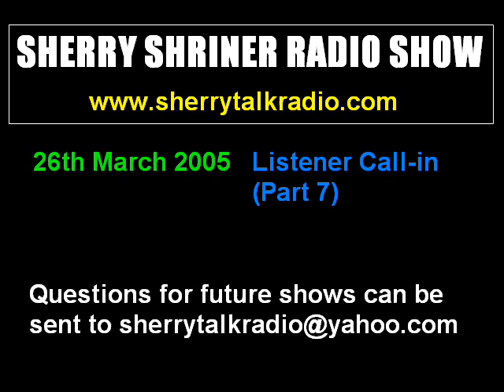26th March 2005 - Part 7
Sherrry Talk Radio
26th March 2005 - Part 7
Listener Call-in